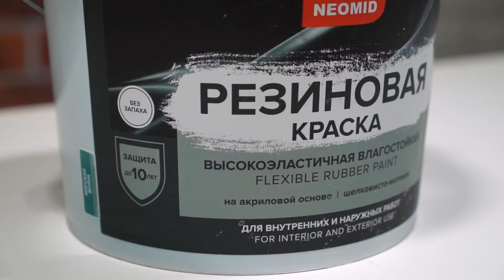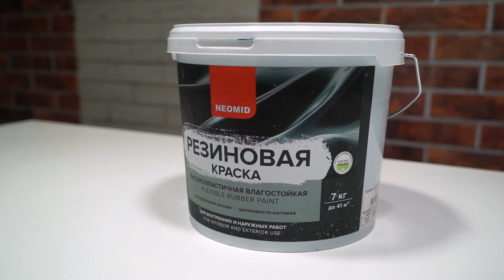Резиновая краска NEOMID | Испытания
Готовая к применению высокоэластичная влагостойкая резиновая краска подходит для поверхностей из самых разных материалов: дерева, ОСБ, минеральных поверхностей и загрунтованного металла.

Мы проведём 3 теста рабочих свойств резиновой краски, проверим ее адгезию, эластичность и влагостойкость.